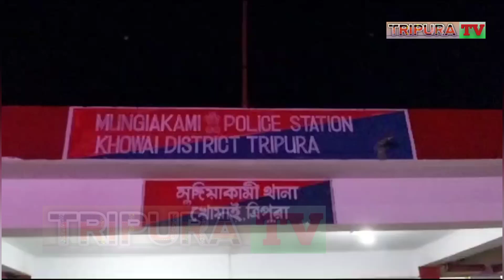KOYLA BISINGO DAJAK ASSAM NI ENGLISH CHOWAK ROMKHA MUNGIAKAMI THANA NI POLICE||18 LAKH RANG MARI NI